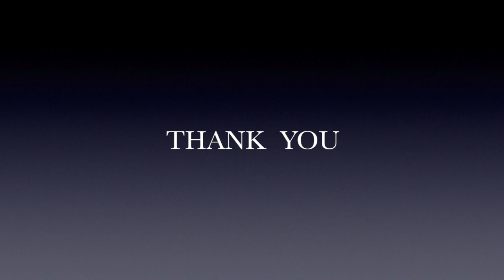Sorath Ni Mrs Singham Title Song/Kishan Rajyaguru/Colors Gujarati/Serial Song/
CREDITS:-

Singer :-  Kishan Rajyaguru
Lyrics :-  Girish Parmar

ORIGINAL CREDITS :-

Lyrics :-  Girish Parmar

SPECIAL THANKS TO COLORS GUJARATI.